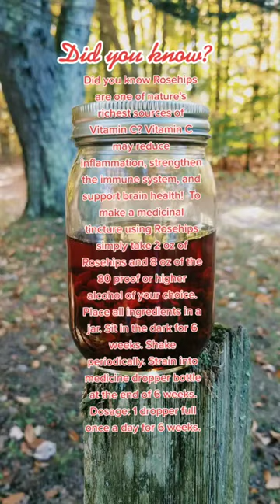Vitamin C boost! Rosehip Tincture